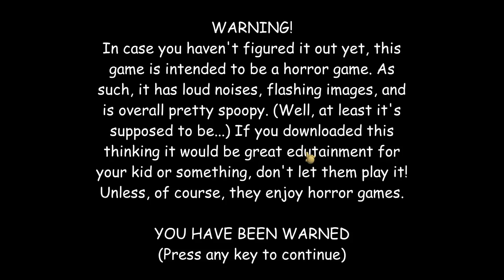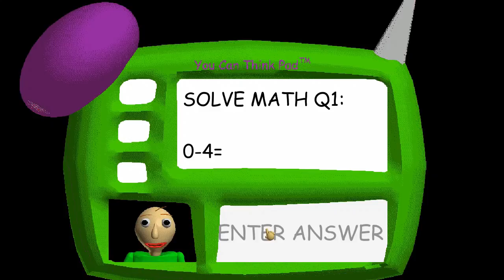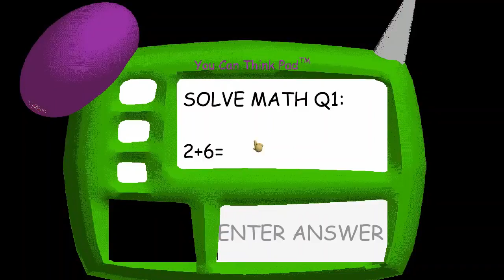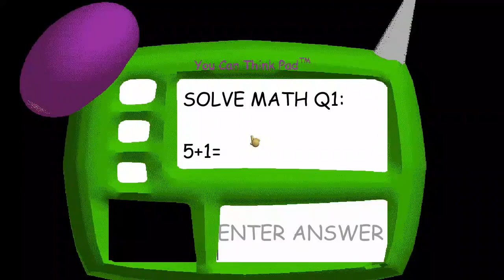Baldi Basics Super Fast Edition Vs Slow Edition [Baldi Basics Mod]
which of you are the most difficult?

Link this my mod!

Full Version!

good luck